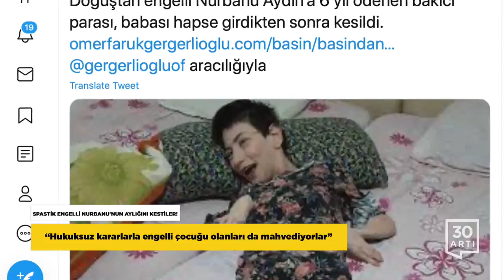SPASTİK ENGELLİ NURBANU'NUN AYLIĞINI KESTİLER!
23 Haziran 2020
30ARTI TV

“Hukuksuz kararlarla engelli çocuğu olanları da mahvediyorlar”